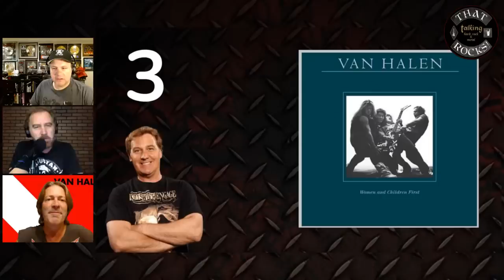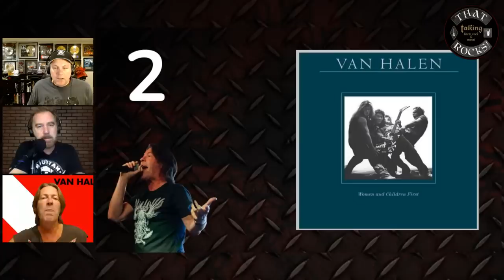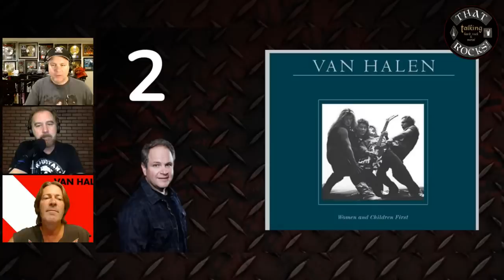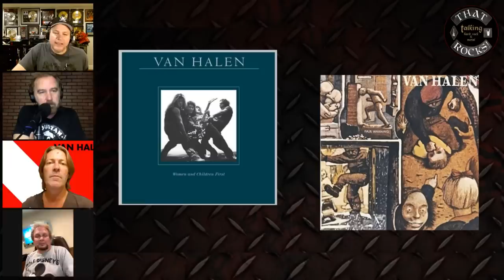Van Halen's Michael Anthony | THAT Rocks! Ep 8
Michael Anthony, bass player from Van Halen joins Eddie, Don and Jim LIVE @ 7pm est.

THAT Rocks! is your weekly stop for all things hard rock and metal.  Eddie Trunk, Jim Florentine and Don Jamieson cover music news, their Metal 6 Packs and debate all things rock & roll.

Join us every Wednesday @ 7pm est for the LIVE show or check out the past episodes on demand here:

Become a channel to get access to perks like the aftershow, custom emojis and access to our Discord: